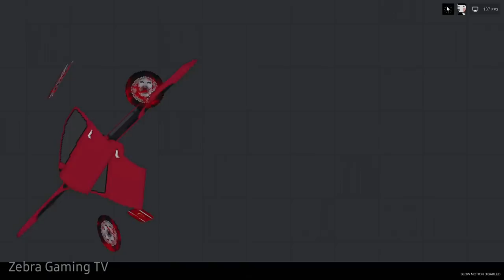Mutants Master vs The Avengers - People Playground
Master Mutants vs The Avengers - People Playground